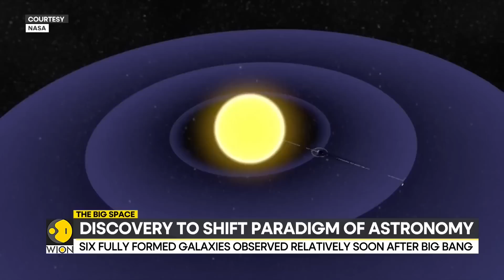The Big Space: James Webb Telescope makes shocking discovery, shows extreme promise early on | WION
In a shocking astronomical discovery, the James Webb Telescope has unearthed six fully-formed galaxies in an earlier time frame of the universe. Stumping all previous scientific conjectures, astronomers made the astounding discovery of six massive galaxies dating back to 600 million years.